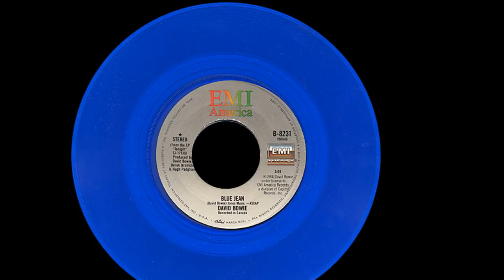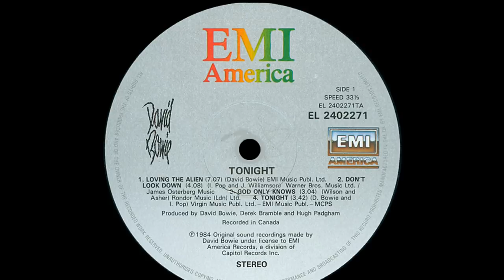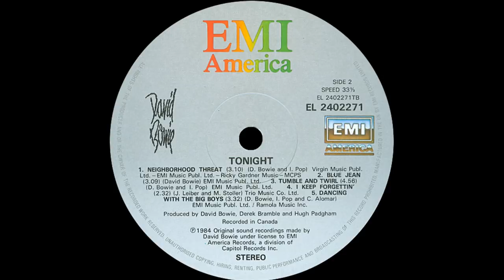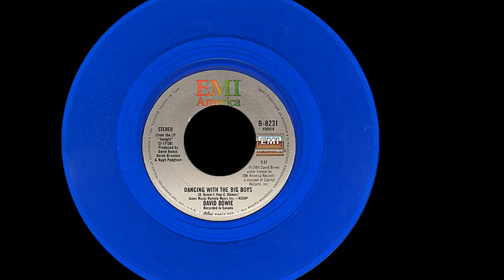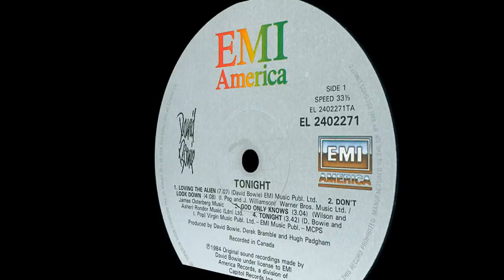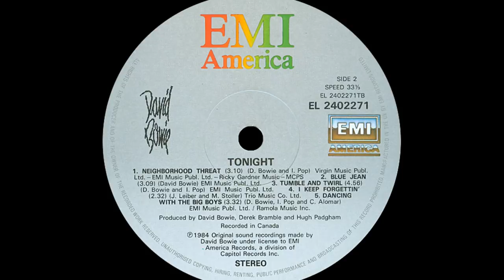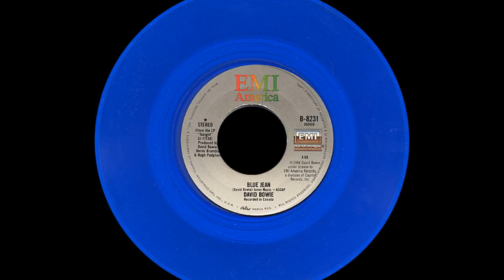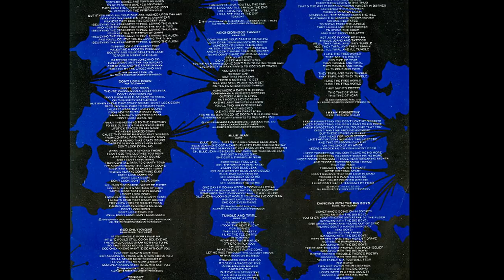David Bowie ~ Blue Jean 1984 Disco Purrfection Version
After the multi-platinum success of "Let's Dance", Bowie took a progressive approach for his next opus, "Tonight" and enlisted Hugh Padgham to produce a few tracks. Padgham had previously worked his pop leanings for some of the most memorable music with The Police, Phil Collins, Paul McCartney, Sting and Genesis. For it's premiere, Bowie commissioned a short film entitled "Jazzin' For Blue Jean" from which the musical performance video was culled and won the 1985 Grammy Award for "Best Video, Short Form" which is now known as "Best Music Video". Bowie wrote "Blue Jean" which was reportedly inspired by 50's teen idol Eddie Cochrane. Bowie went on to say that the song was "a piece of sexist rock n'roll...its about picking up "birds" (girls). It's not very cerebral, that piece". Bowie kept "Blue Jean" in his concert repertoire up until the very end.  This one took a few months to get right, the rough cut seemed to drag on until I completely changed the arrangement and made his voice the focus using a few studio tricks to break it up and I think I got it right. I hope you enjoy it, now its louder than ever!